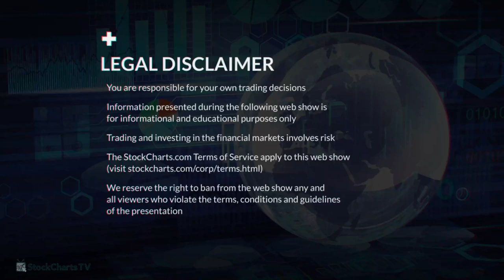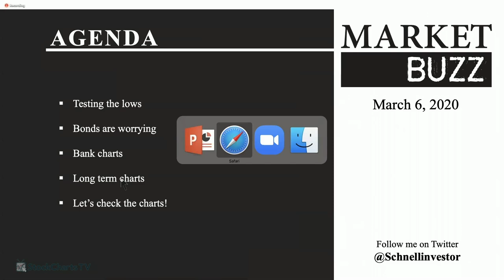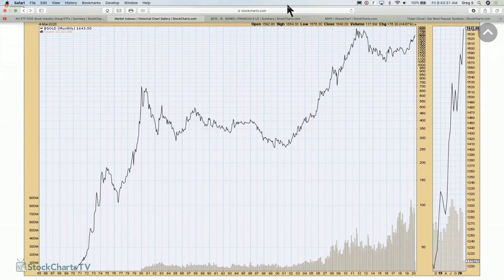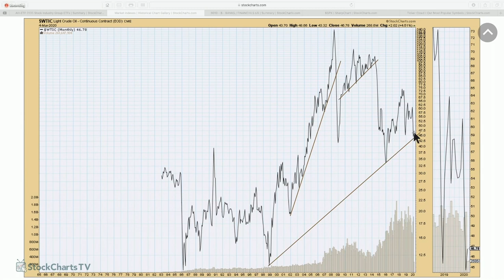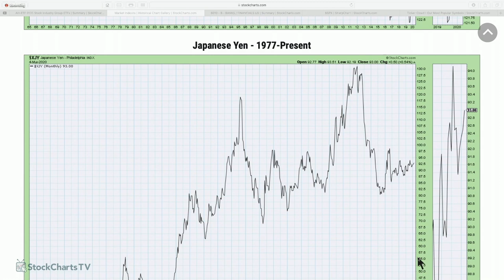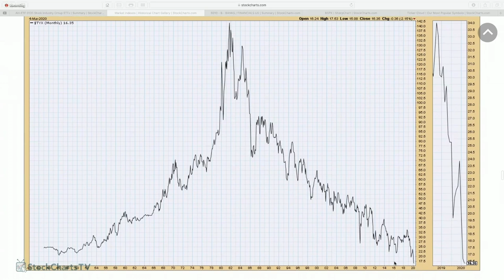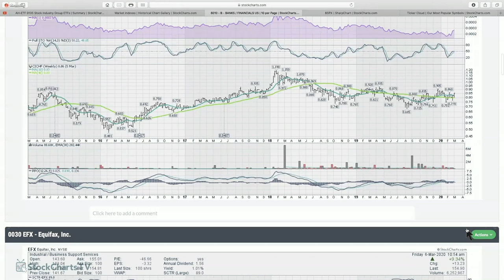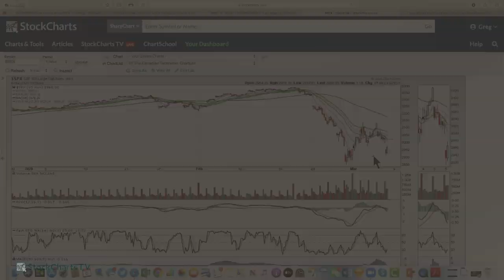Expanding The Time Horizon | Greg Schnell | Market Buzz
The Transports have broken the long term uptrend. But what about other charts? Check in on this video for a long term perspective on why the market inflection point is so important here. Greg also rolls through the bank charts. Europe looks a little worrisome.